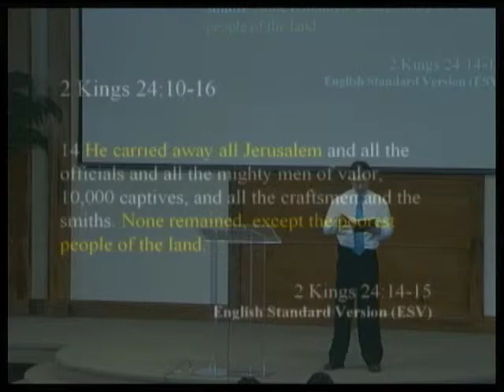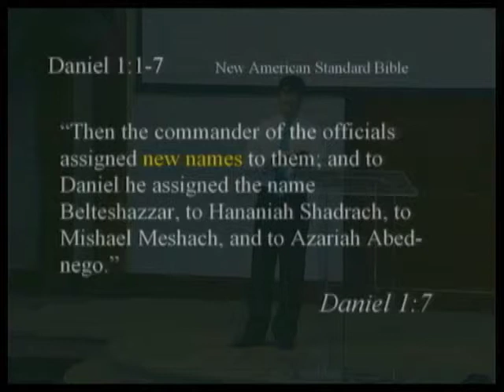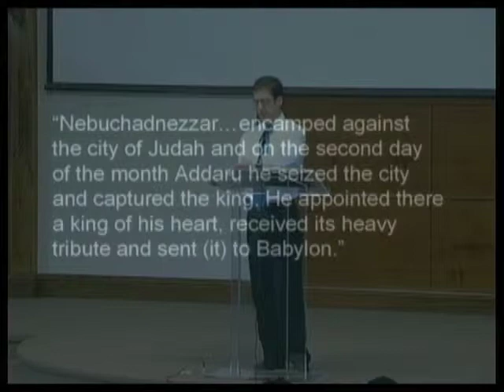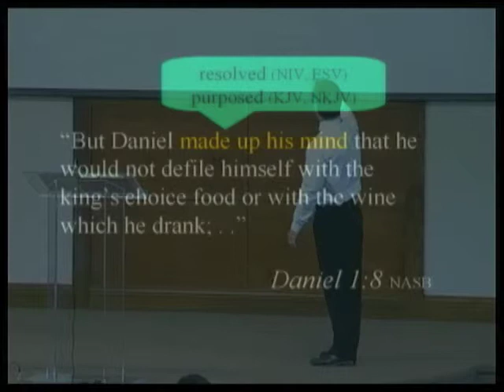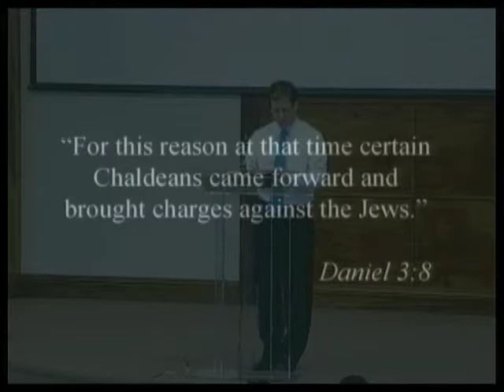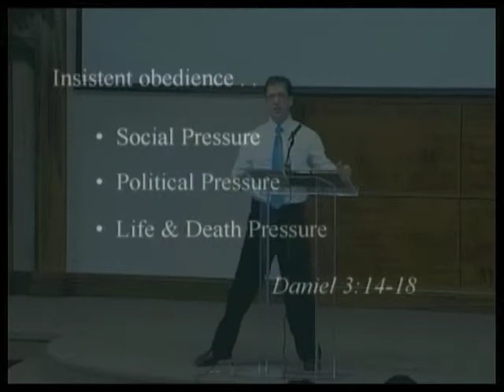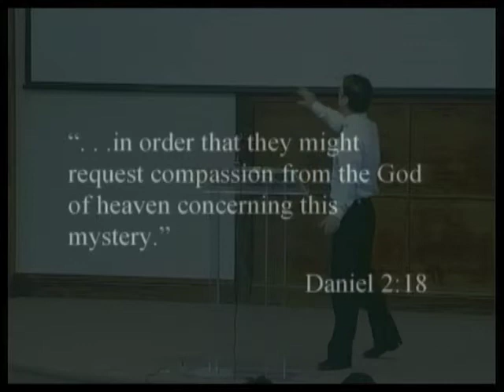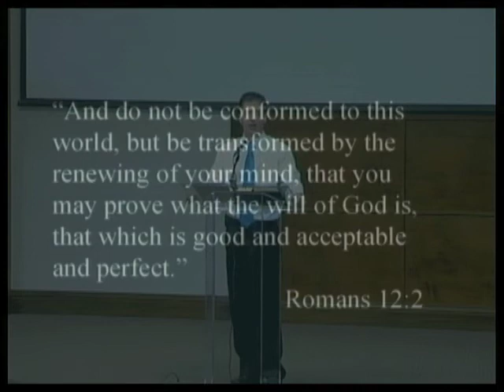Daniel - by Steve Powers - 2014/08/10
Lesson on Daniel given by Steve Powers at the Northside Church of Christ in Harrison, Arkansas on Sunday morning, August 10, 2014.